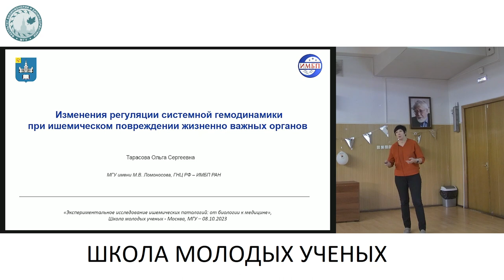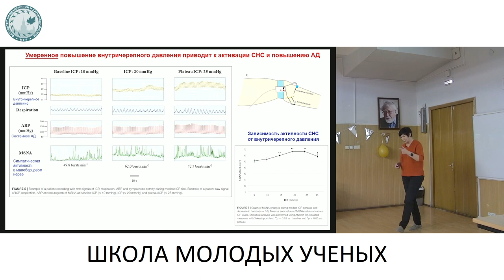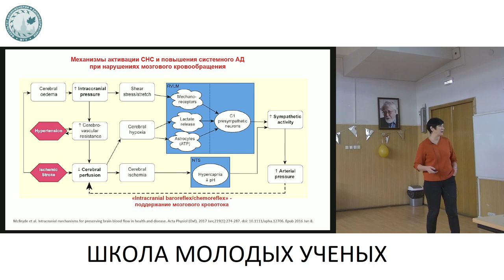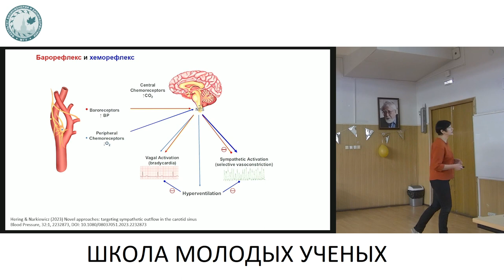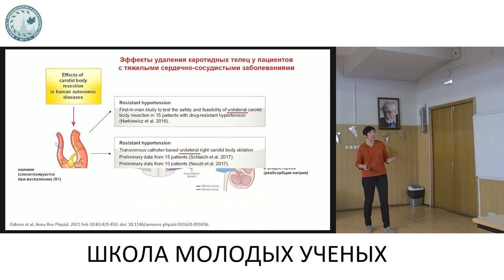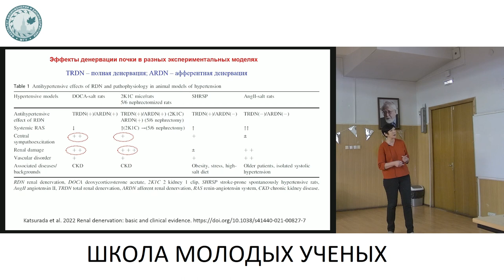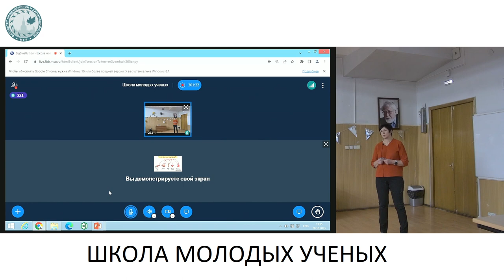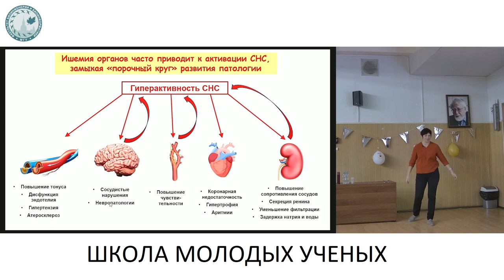Изменения регуляции системной гемодинамики при ишемическом повреждении - Тарасова Ольга Сергеевна